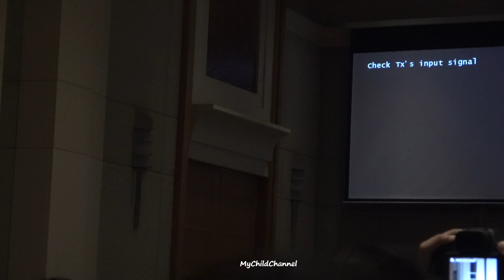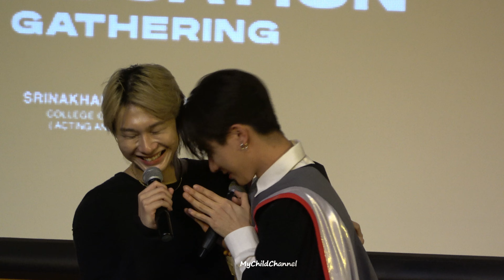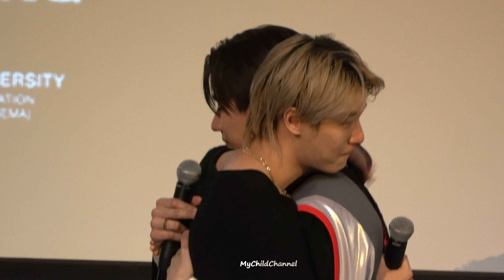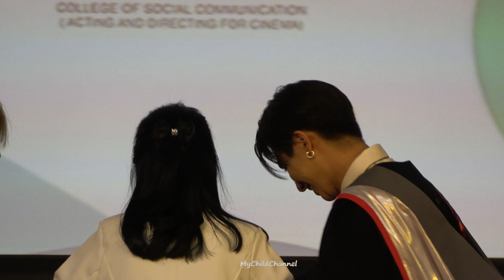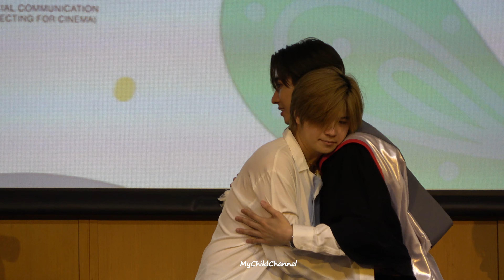22DEC23 - Perth Graduation Gathering Part II (Thai Summit Tower)